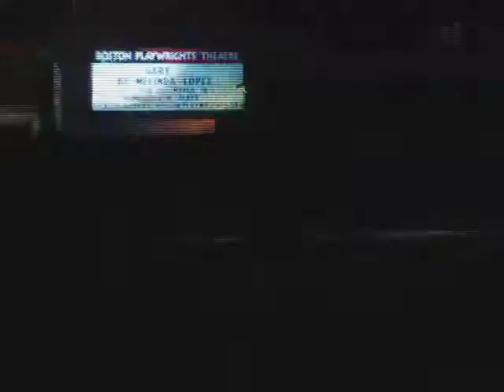A Punk-Rock Play At Boston Playwrights' Theatre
During her youth in suburban Bedford, Mass., in the late 1970s, playwright Melinda Lopez (GRS'00), felt stifled, like she didn't belong. The popular music of that time was polished, and, to her, represented conformity. "It seemed like if you turned on the radio," says Lopez, "everything you heard was the same." But when WBCN, a Boston radio station, started playing local bands such as Mission of Burma, Lyres, Willie Alexander & the Boom Boom Band, and La Peste — who, according to Lopez "talked about things that meant something" — she found hope. "It finally felt like something was happening," she says.

Gary, Lopez's new play at the Boston Playwrights' Theatre, pairs the music and atmosphere of the era with a dark story about a dysfunctional family dealing with incest and rape. Lopez worked with a punk composer to create an original soundtrack for the play, and the actors were trained to play instruments. The characters deal with tragedy, Lopez says, and music is their conduit for change. "You can create something beautiful out of trash, out of the train wreck that your life is," she says, "and that's what [my character] does. He turns all of that into music."